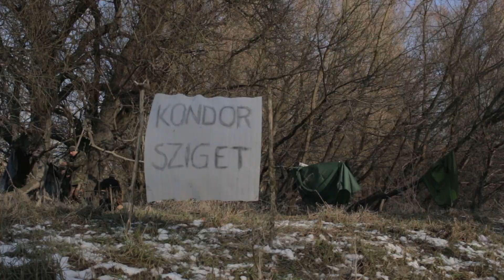Emberek a berekben, avagy egy Úr a bozótban is Úr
Téli kenutábor Gemencen